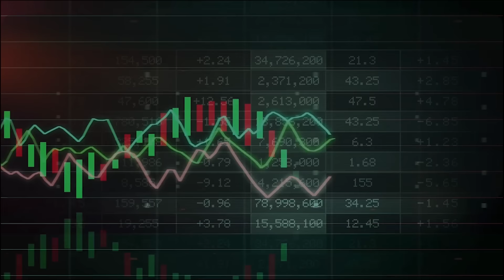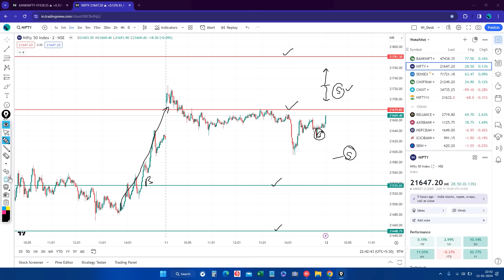Nifty & Bank nifty Important Support & Resistance Levels For 12 JAN 2024